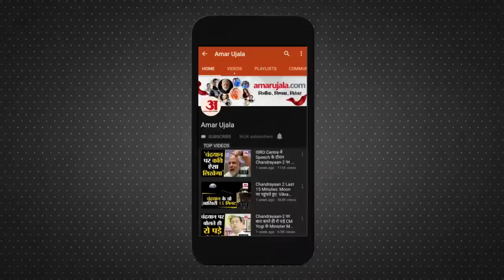Delhi Police ने वीडियो जारी कर किया दावा, 15 दिसंबर को Jamia Students से की थी शांति की अपील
Delhi Police ने Jamia University में 15 दिसंबर को हुए विरोध प्रदर्शन से जुड़ा एक वीडियो जारी किया है। पुलिस ने दावा किया कि उन्होंने 15 दिसंबर को हुए Student Protest के दौरान जामिया के छात्रों से शांति बनाए रखने की अपील की थी।